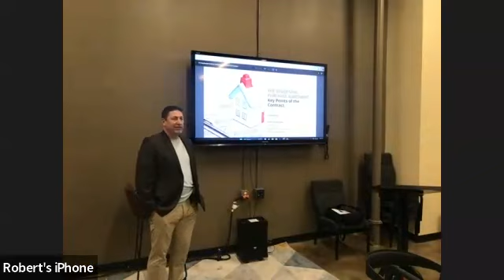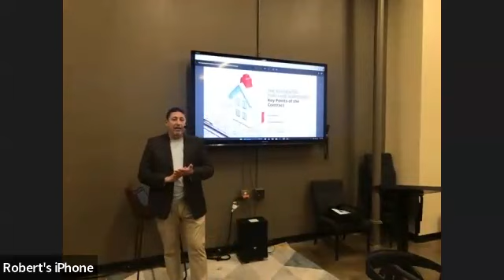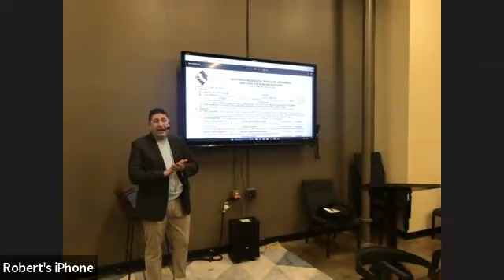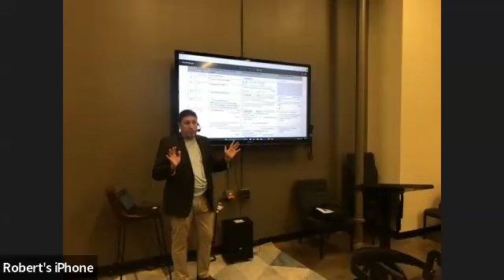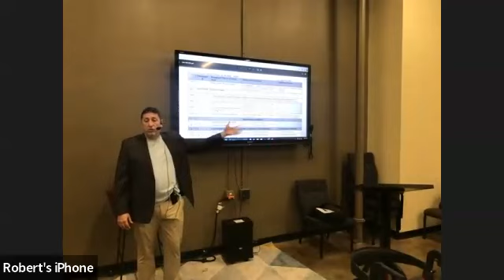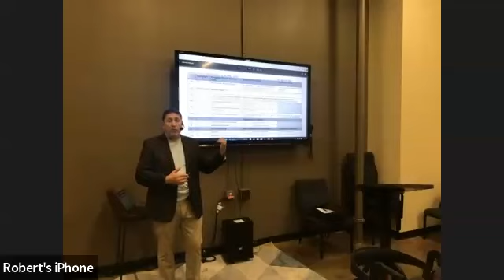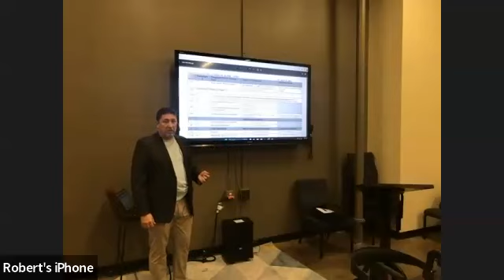EFC Presents: REALTOR® Jack Rowell "Purchase Agreements 2023"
It typically includes information about the property being sold, the purchase price, the payment terms, any contingencies or conditions that must be met before the sale can be completed, and any other relevant details. Resident real estate expert REALTOR® Jack Rowell will discuss this type of contract, who is a party to it, and the obligations set out within it.